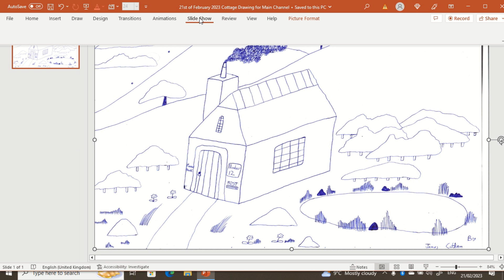21st of February 2023 Cottage Drawing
This drawing is a cottage drawing. The lines of the cottage in the drawing are uneven, as are some of the slates. This is a realistic portrayal of the uneven and imperfect physical nature of the cottage in the drawing. The cottage is situated within an upland landscape. There is a group of bushes near the cottage, as well as a pond with reeds around it. There are clouds and stars in the sky.